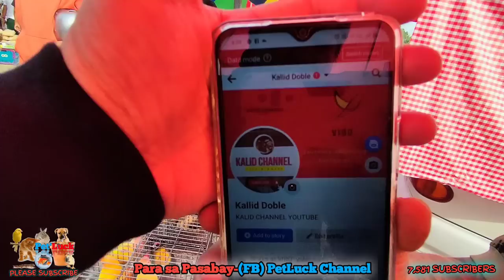VIOLET OPALINE PALE FALLOW SOBRANG GANDA MERON DITO SA BOCAUE BULACAN PET MARKET